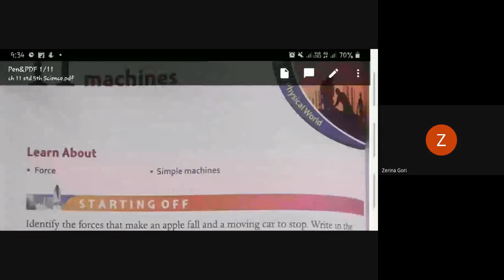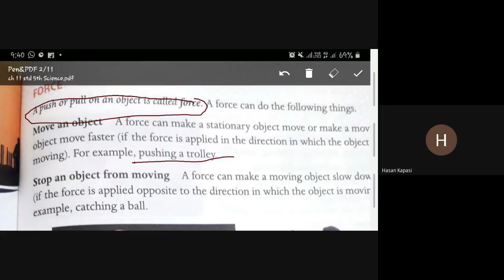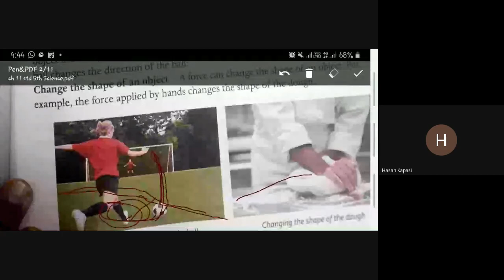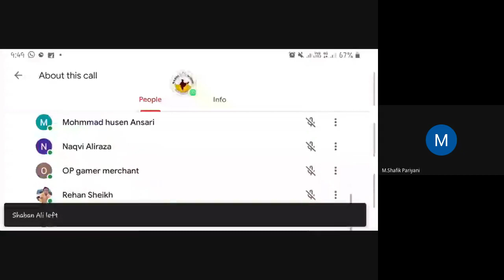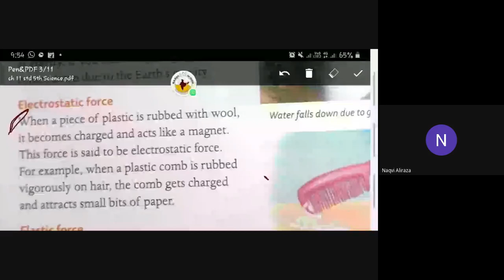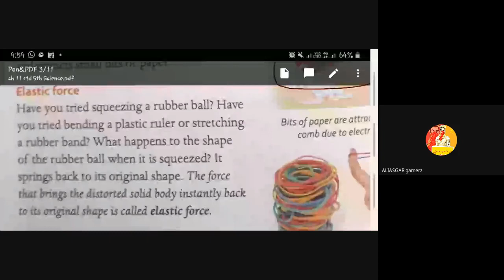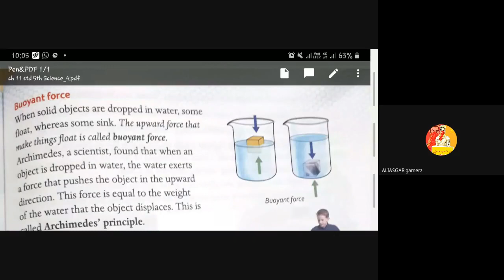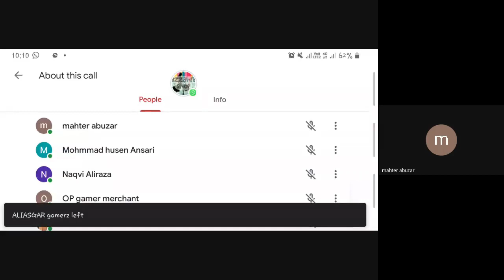Science 12th Jan 5th F